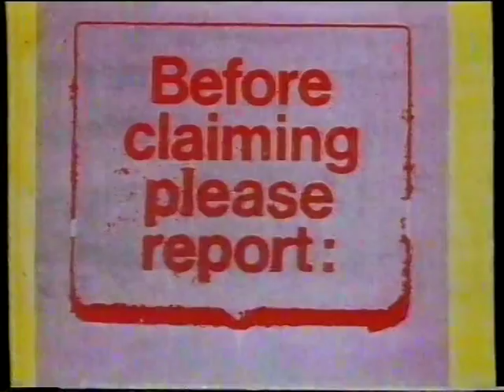Tucker's Luck titles - BBC2 - 1983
Spin-off series from Grange Hill following Tucker and friends now they're free from school ties!  This first episode was transmitted on Thursday 10th March 1983 and you can see the original Radio Times listing by following this link:

Ref: XT1/101/01:13